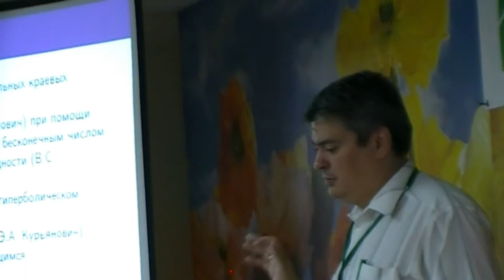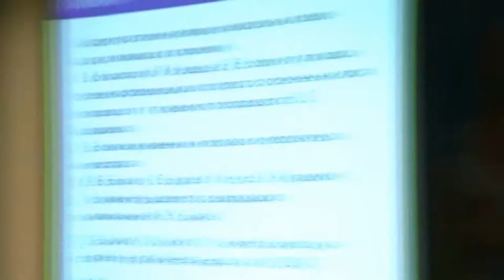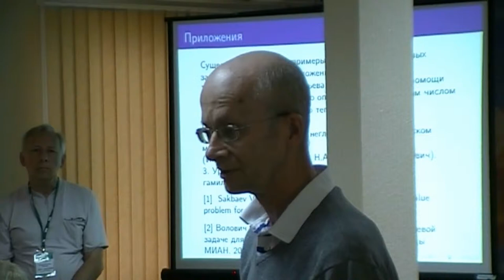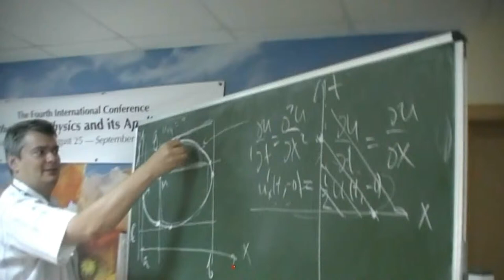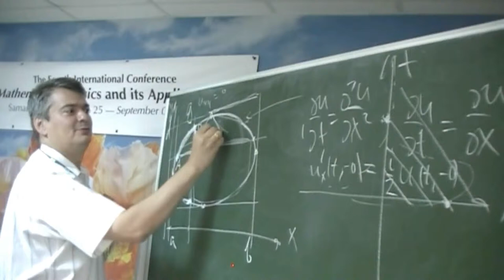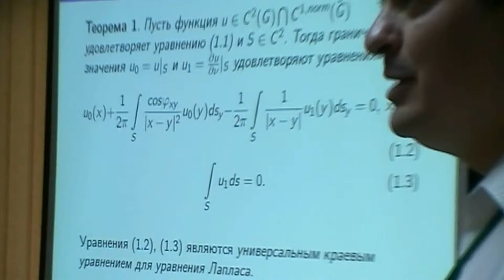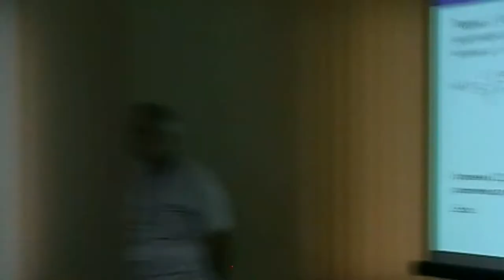227. Sakbaev V.Zh. Discussion (32/53)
Сакбаев В.Ж. Дискуссия.